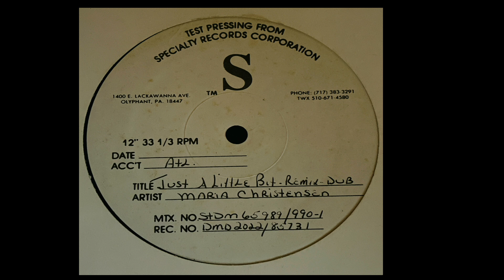Maria Christensen | Just A Little Bit Of Love (Remix)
Producer, Remix – Richie Jones
Atlantic DMD 2022 Test Pressing | 1993